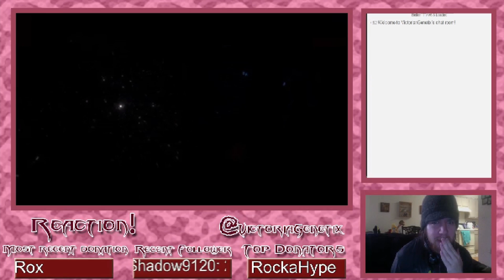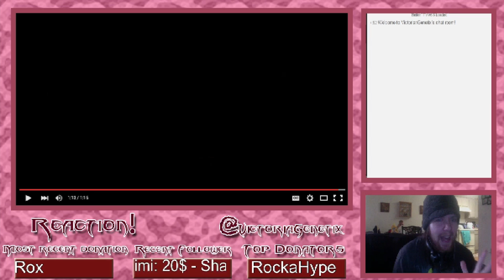Aurelion Sol Teaser Reaction/Thoughts